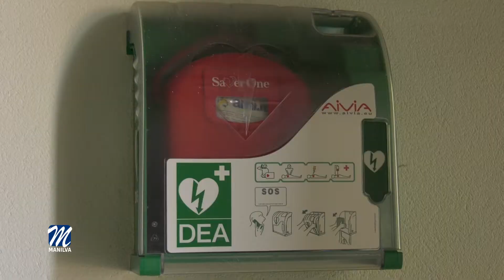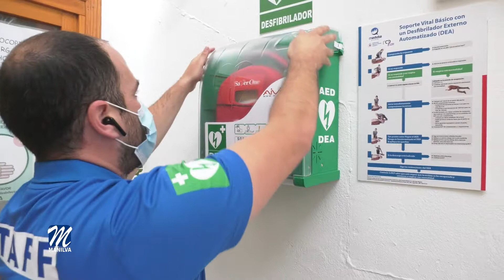Salud comprueba el estado de los desfibriladores en los colegios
Esta misma mañana la responsable del área de Salud del Ayuntamiento de Manilva, Eva Galindo, acudía a los centros escolares del término junto a un especialista en aparatos desfibriladores, con el objetivo de comprobar el estado de estos equipos.

De esta manera, se han revisado dichos equipos en los colegios Maicandil, Pablo Picasso y Sabinillas, así como en el I.E.S Las Viñas de Manilva.

Hace unos días se procedía a hacer lo propio en las dependencias municipales y, además, se ha llevado a cabo un curso de reciclaje sobre soporte vital básico  destinado a agentes de la Policía Local y personal del área de Deportes.
Un desfibrilador es un dispositivo que salva vidas, instalados en lugares con gran afluencia de público, con unas instrucciones sencillas y precisas, de modo que cualquier persona sin formación previa puede actuar y salvar una vida.
La desfibrilación consiste en emitir un impulso de corriente continua al corazón, despolarizando simultáneamente todas las células miocárdicas, pudiendo retomar su ritmo eléctrico normal u otro eficaz. La fibrilación ventricular es la causa más frecuente de muerte súbita.
El DESA es muy eficaz para la mayor parte de los llamados paros cardíacos, que en su mayoría son debidos a que el corazón fibrila y su ritmo no es el adecuado, estos equipos básicamente devuelven el ritmo adecuado al corazón.

Eva Galindo destacaba que los desfibriladores son sometidos a revisiones anuales, que son realizadas por una empresa especializada encargada de que estos dispositivos estén operativos ante cualquier emergencia.